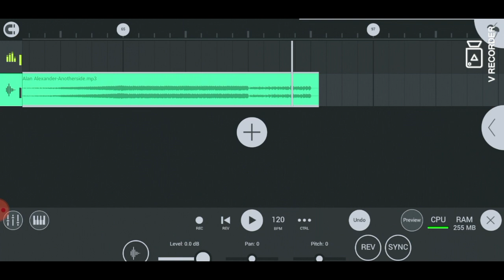Alan Alexander-Anotherside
Electro Dance Music Deep House Dustep jazz reggeton Electro EDM psy trance Techno House Hybrid Rap